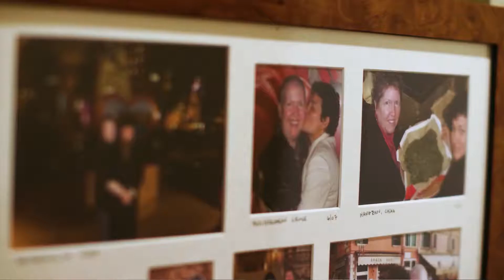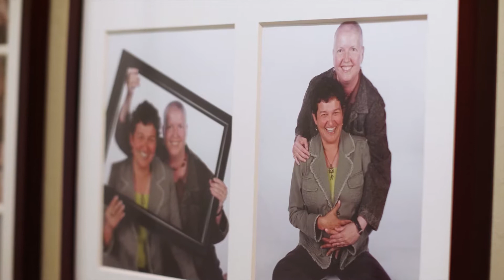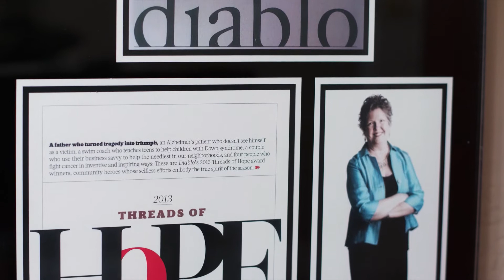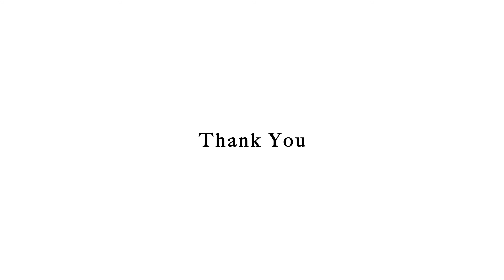Sandra J. Wing Healing Therapies Foundation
Cancer affects the community.